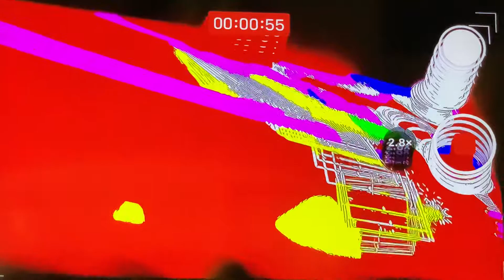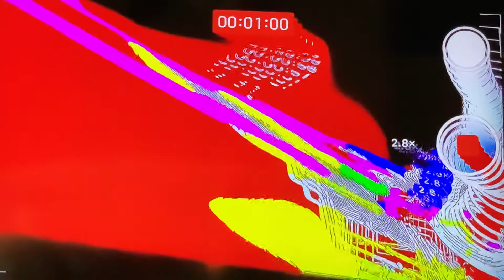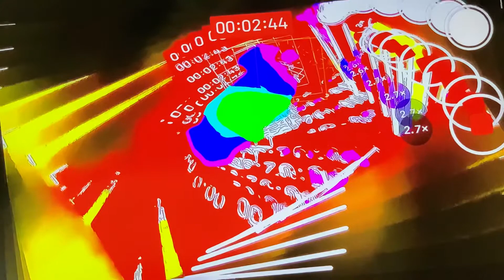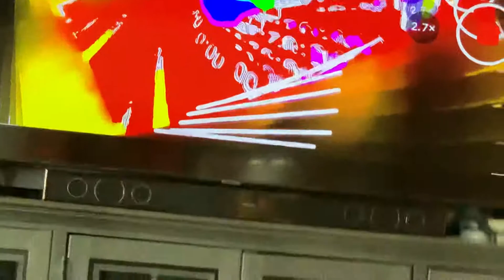The TripOut Paradox (1)